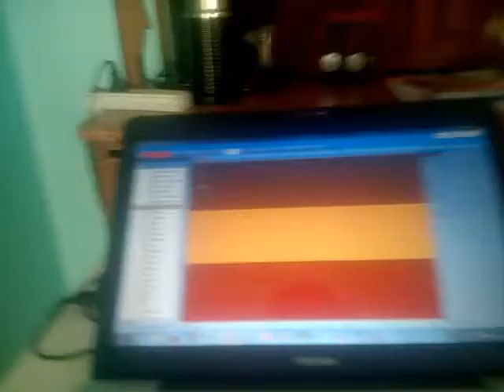Israel 199 Banderas del mundo